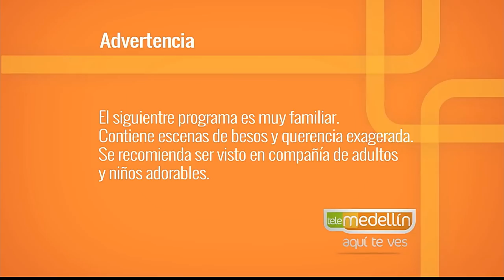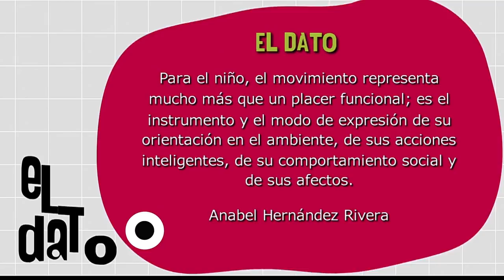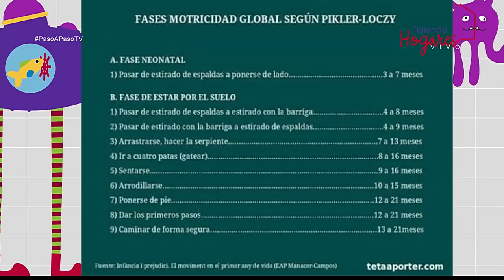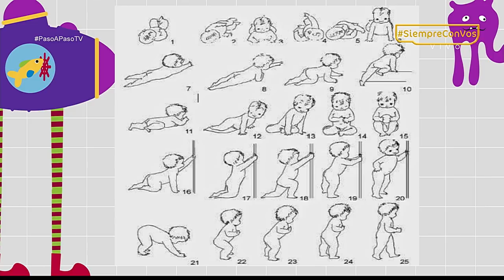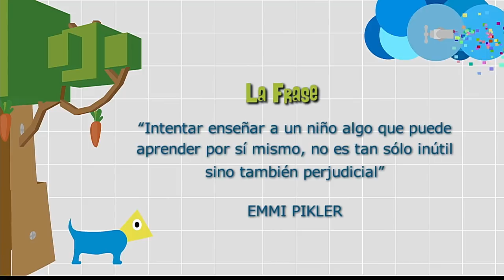Movimiento Libre [Paso a Paso TV] Telemedellín